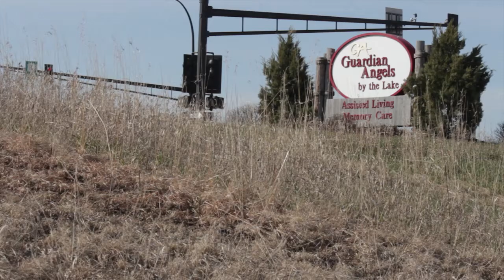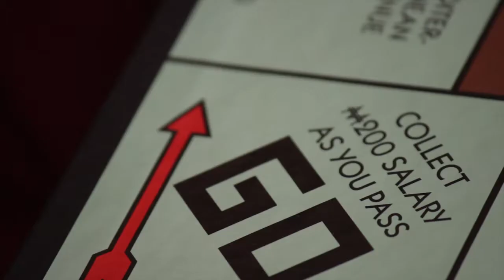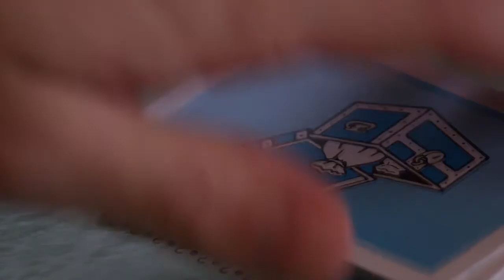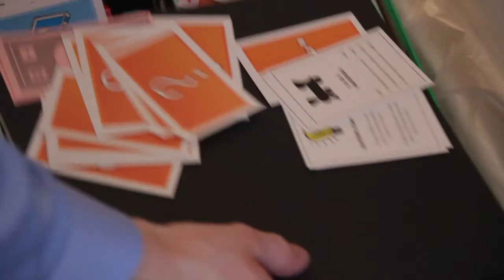Dog and Thimble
Final Project #2 for Cinema Production II. Written and directed by Tom Busch, I served as Cinematographer & Editor.

Starring Randy Niles and Millie Busch.
Gaffer: Jacob Johnson
Grip: Peter Dahl